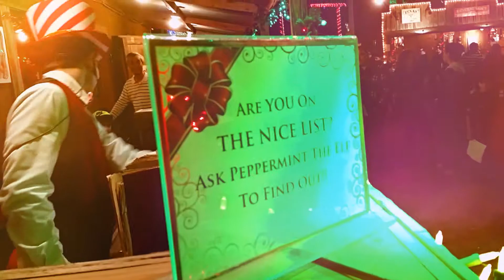Santa's Wonder ( ful ) land